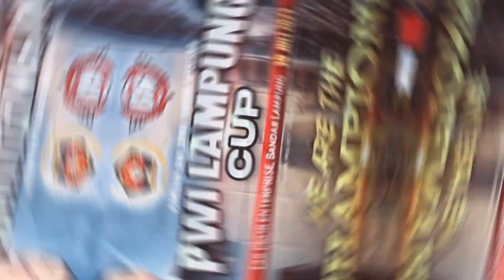PWI Lampung Cup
PWI Lampung Cup Minggu 30 juli 2023 | Lap.PKOR Enterprise Feat B16.